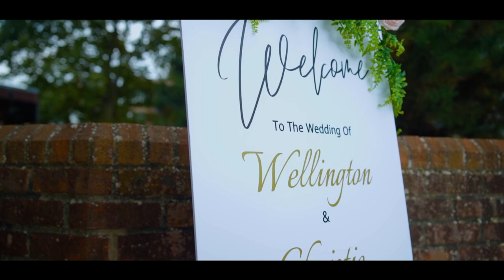Wellington And Christie | Saudiche kantar By Denzil Silva | Goan toast song | New Konkani Song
Wellington weds Christie

Written composed Vocals By:-
       Denzil Silva

      framton de sa

videography photography editing:-
    Aman coelho